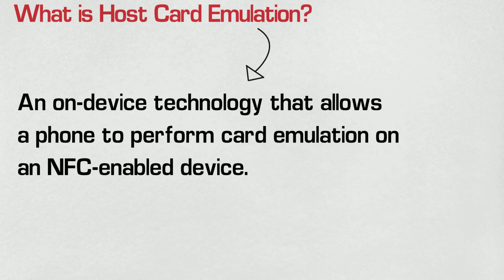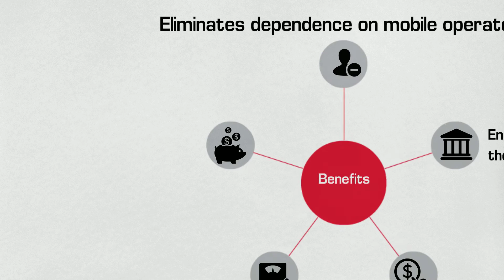What is Host card Emulation? - Mahindra Comviva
An on-device technology that allows a phone to perform card emulation on an NFC-enabled device. The technology can help a mobile wallet application turn into a virtual smart card. This enables direct communication between merchants and banks without any intermediaries, i.e. mobile network operators.